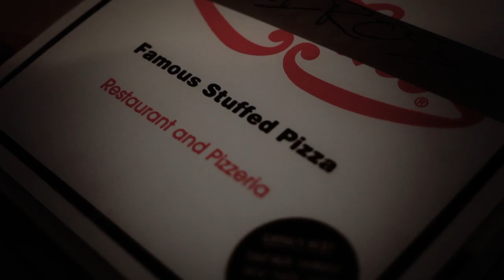Big Mike Radio Program; Dream Sequence.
Enter the dream of Big Mike Sangiamo.

BigMikeRadioProgram.com